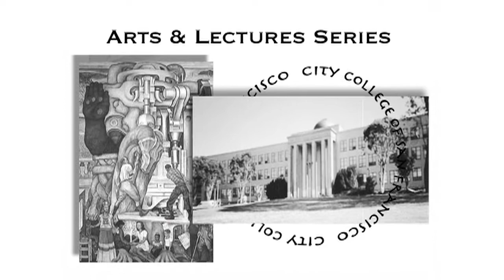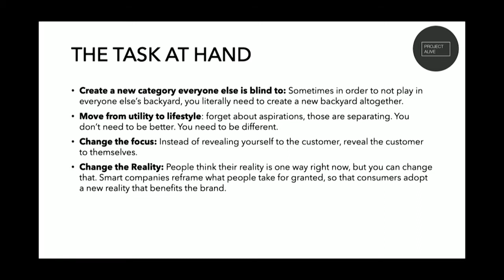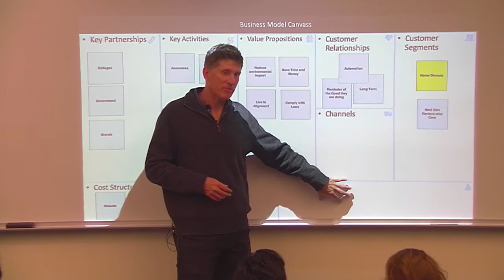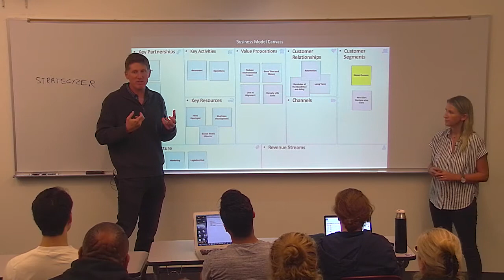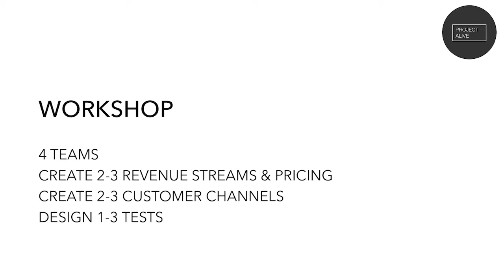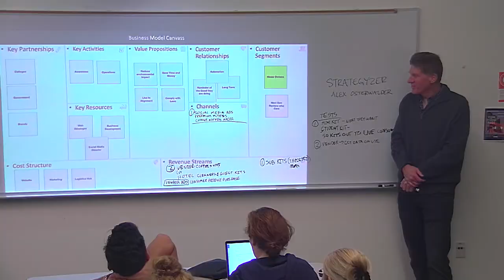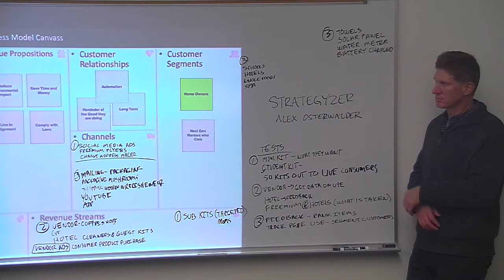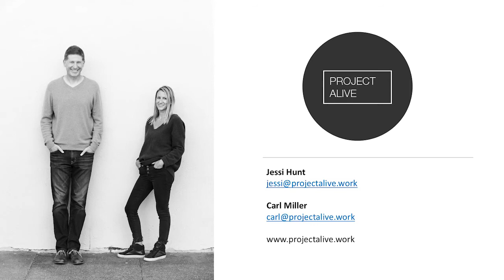Entrepreneurship Lecture Series: Business Model Canvas (CCSF Fall 2019)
Entrepreneurship Lecture Series: Business Model Canvas

With Jessi Hunt and Carl Miller